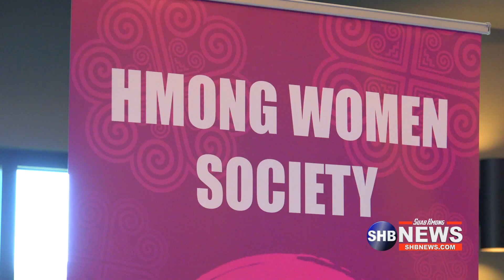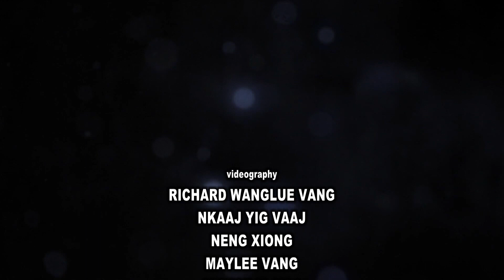06/23/2021 - Aden Thoj thib ib, Hmong Women Society koob tsheej, Tus txiv neej 38 poj niam tuag lawm